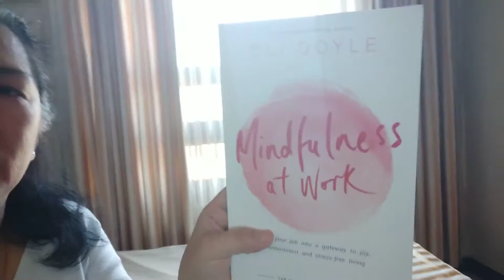Booksale haul@SM City Baguio